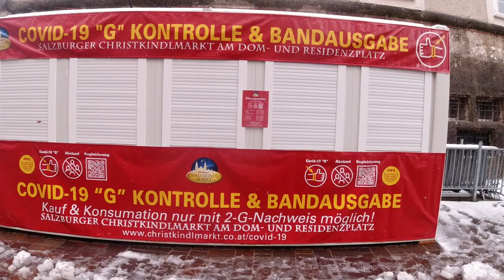Der UNVERGESSLICHE Christkindlmarkt, Ich vergesse zumindest sicher nicht!